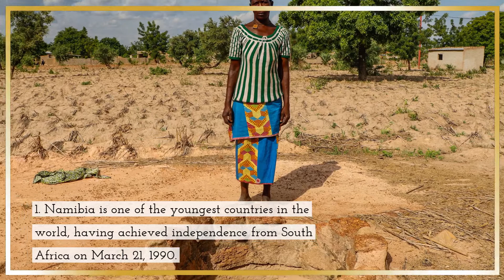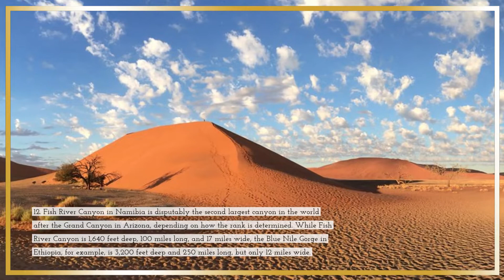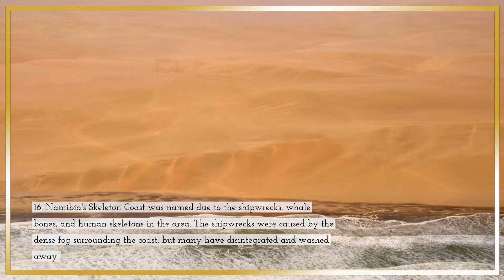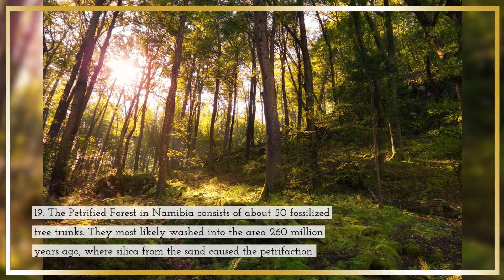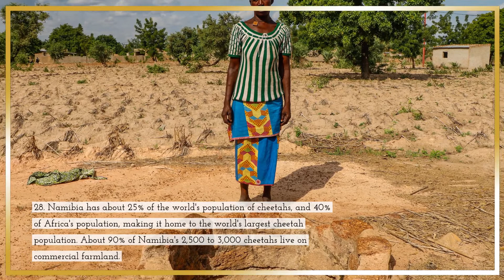INTERESTING FACTS ABOUT NAMIBIA| Part 1